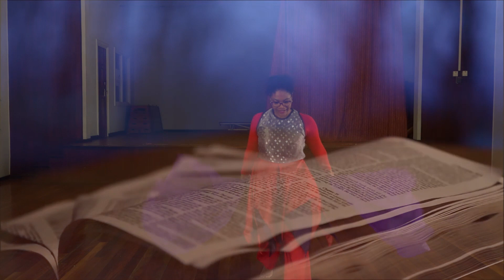Ik lees de Bijbel omdat 2023. Aflevering 5 Sean Libby.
Het programma Ik lees de Bijbel, is een programma speciaal in het kader van de Bijbelmaand!!
Een programma waarbij christenen uit de samenleving hun ervaring over de betekenis van de Bijbel in hun leven delen.